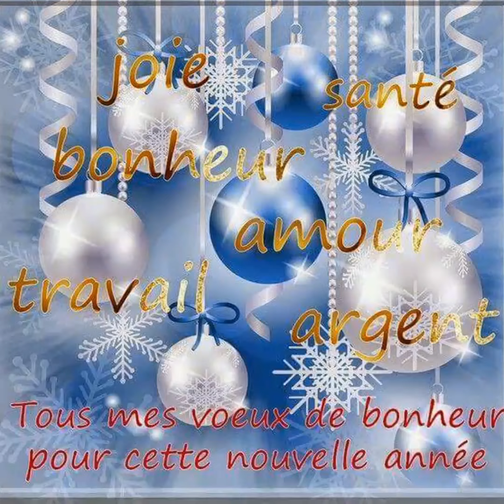2014 Noel chez Florence et Olivier